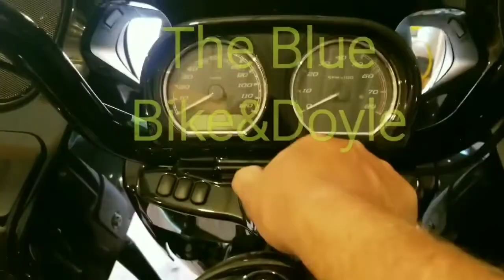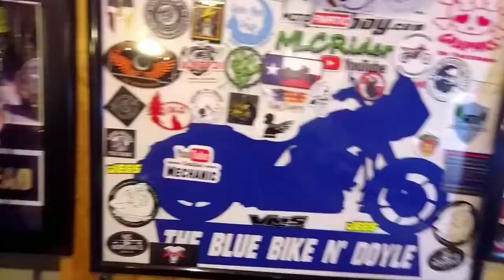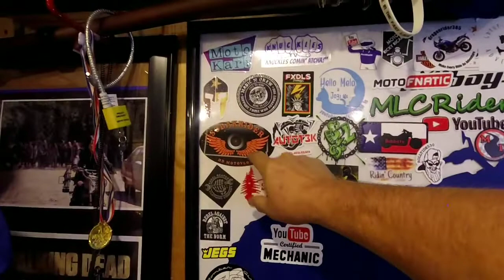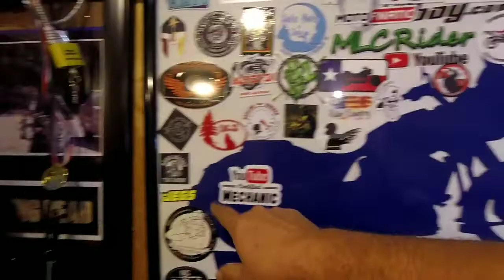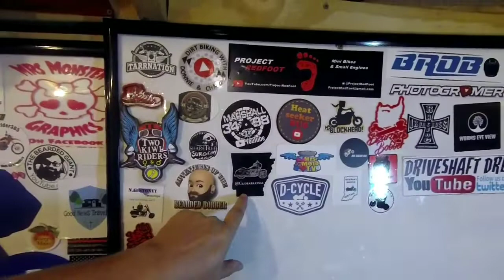2 nd Mail 2019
If you like to send me something  its
TBB&Doyle
P.O.Box2077
Cedartown,Ga 30125